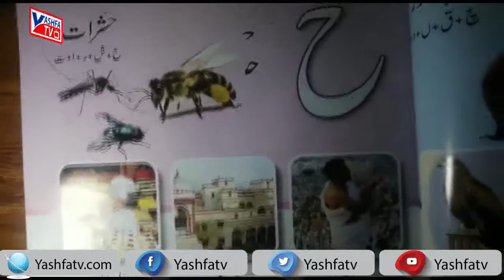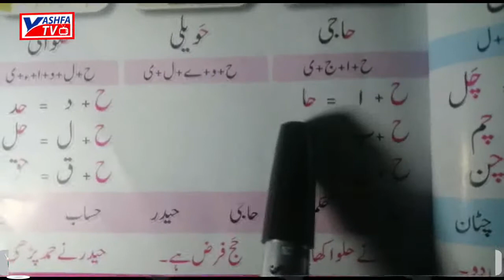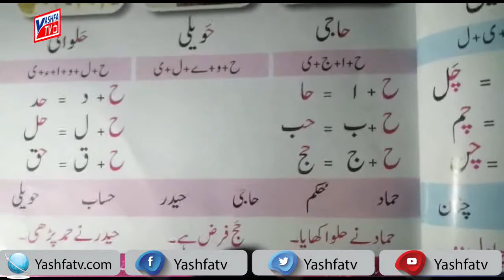DCS Urdu KG II